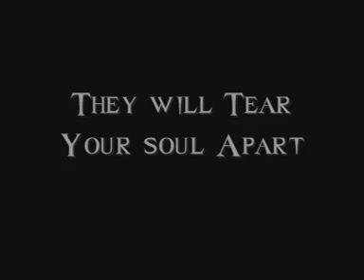Michael vs Freddy vs Jason vs Hellraiser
A Fan Made-Trailer
*NO COPYRIGHT INFRIGEMENT INTENDED, THIS IS ONLY A FAN VIDEO*